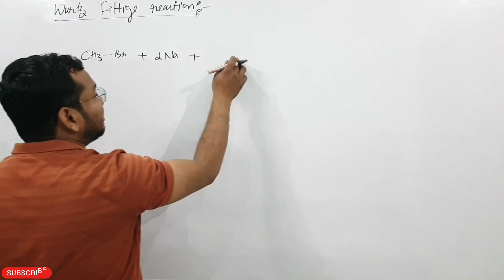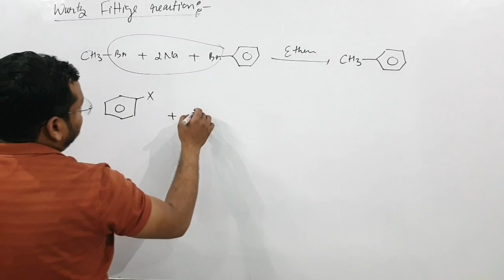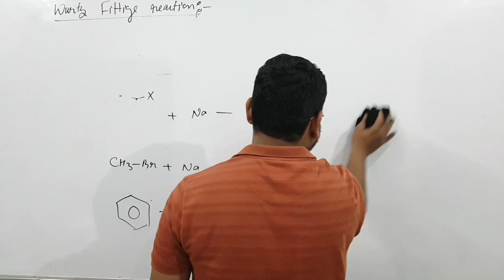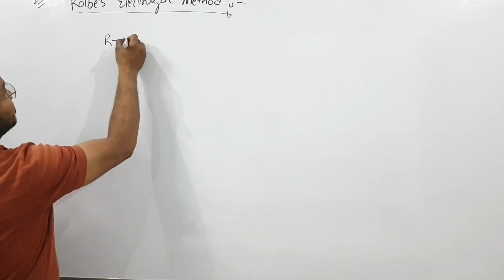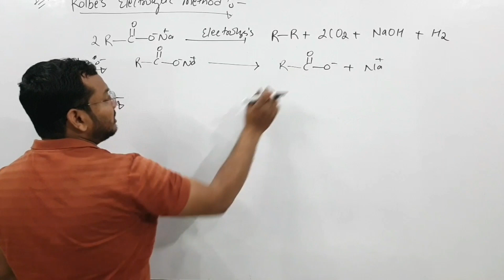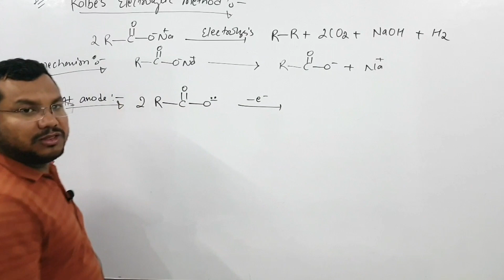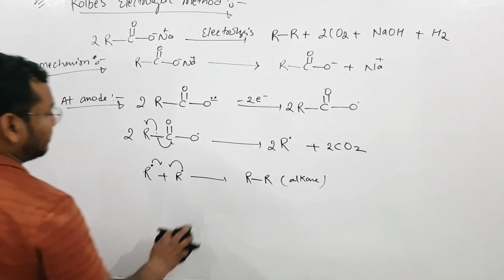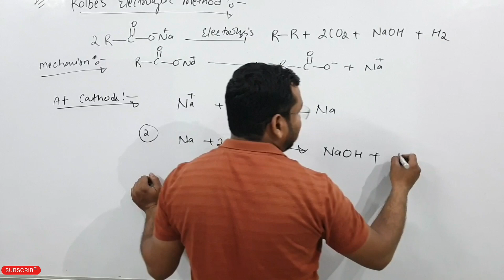Wurtz Fittige Reaction, Kolbe's Electrolysis, Preparation of Alkanes, B.Sc. Organic Chemistry